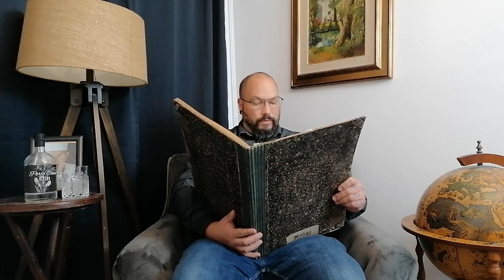#3 Die Märchenhaube: Eine Geschichte übers Grillen und Kochen. Heute Die Kärntner Kasnudl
Mein Getränk heute: Bester Porto Cana Gin den Link zur Homepage findest Du hier 😜

Richtig guter österreichischer Gin aus der Steiermark.

🇺🇸let’s fire up the kitchen and cook like Haubenkoch Roland Steiger
🇩🇪Feuert die Küche an und kocht wie Haubenkoch Roland Steiger

Wird über diesen Link ein Einkauf getätigt, werde Ich mit einer kleinen Provision bedacht. Für euch entstehen dadurch keine Mehrkosten. Und damit Unterstützt Ihr meinen Kanal. Vielen Dank

Das Kochequipment:
Mein Deckelheber
Meine Grillbürste
Mein Anzündkamin
Mein Grillkorb
Meine Holzkohlekörbe
Mein Spare-Rib-Halter/Bratenkorb
Meine Weber Briketts
Meine Räucherbretter
Mein Messerset
Mein Hauptmesser
Mein El Fuego Griller
Mein Dutch Oven
Meine Bratpfanne

Das Filmequipment:
Die Cam
Der Gimbal